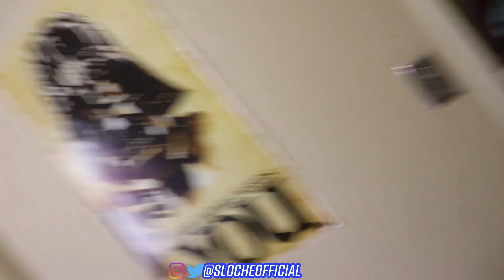University of Alabama Vlog | Dorms Went CRAZY‼️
To all of our high school athletes and students, I made sure I took you with me on this tour to see if UA was the REAL DEAL .